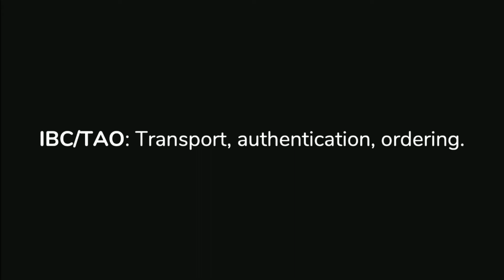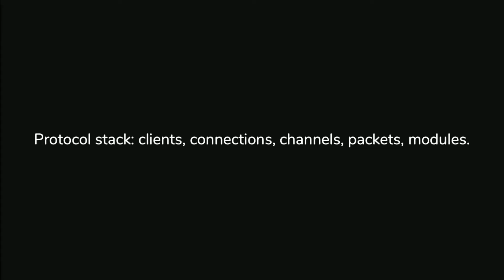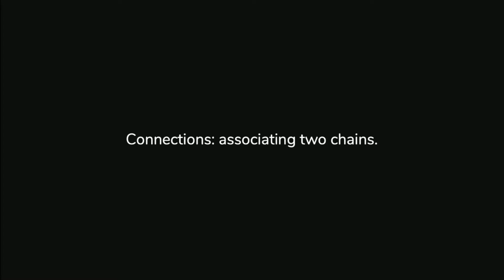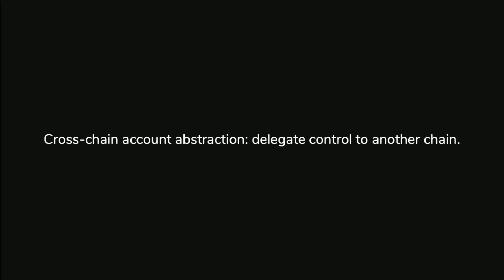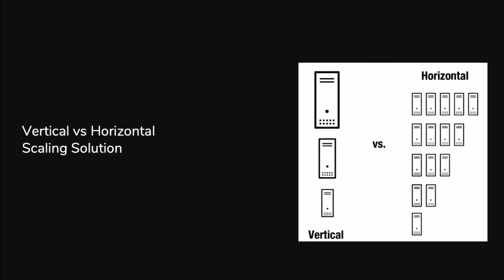Billy Rennekamp - Interblockchain communication